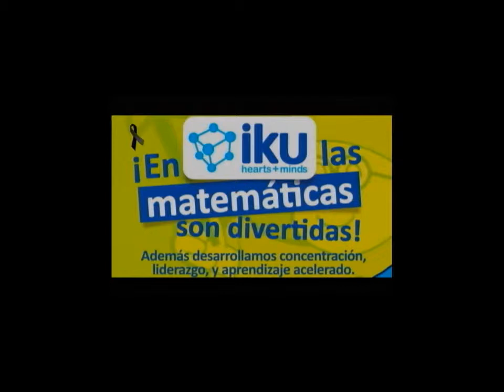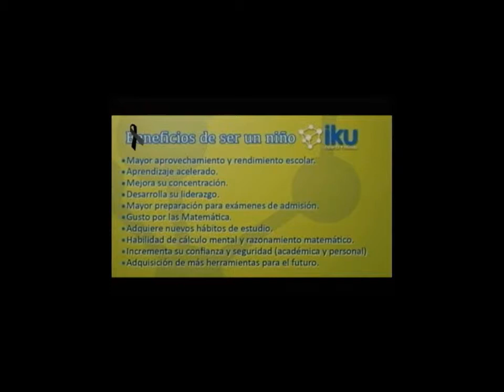Entrevista IKU 7 de octubre de 2013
IKU visitó el estudio de Los Mejores Colegios de Chihuahua, y son muchos los beneficios que este servicio de asesorías personalizadas le puede dar tu familia. No esperes a tu hijo repruebe.